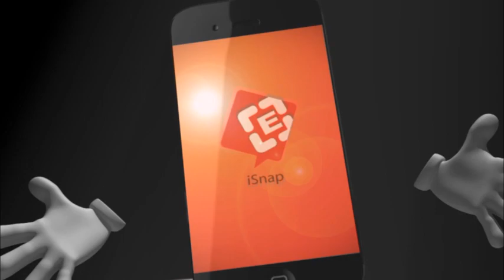ကိုရီးယားအမ်ိဳးသမီးအဆိုရွင္အဖြဲ႕ 2 NE 1 အျပင္ အျခား ကိုရီးယားအဖြဲ႕မ်ားပါမည့္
ကိုရီးယားအမ်ိဳးသမီးအဆိုရွင္အဖြဲ႕ 2 NE 1 အျပင္ အျခား ကိုရီးယားအဖြဲ႕မ်ားပါမည့္ ေဖ်ာ္ေျဖပြဲက်င္းပရန္ စီစဥ္လ်က္ရွိ၊
ပြဲႏွင့္ပတ္သက္ၿပီး ေမလကုန္ပိုင္းတြင္ အေသးစိတ္ထုတ္ျပန္ေၾကညာမည္